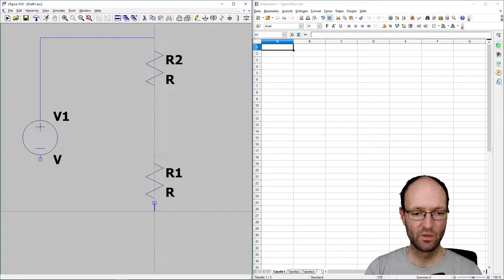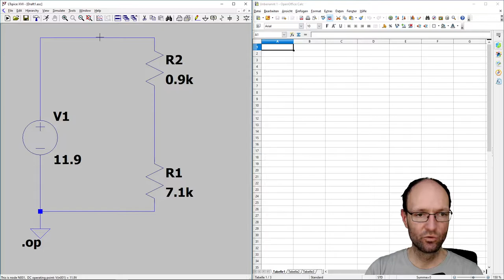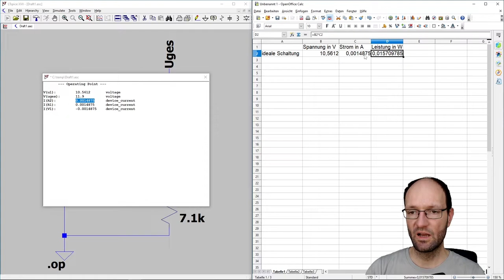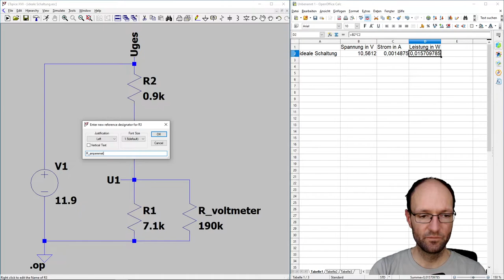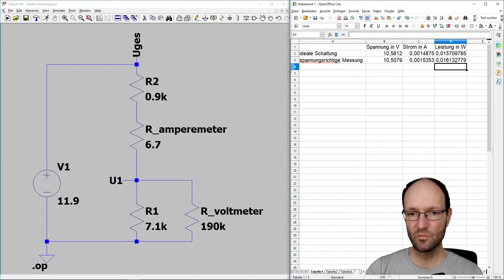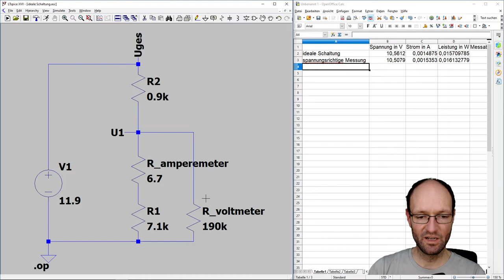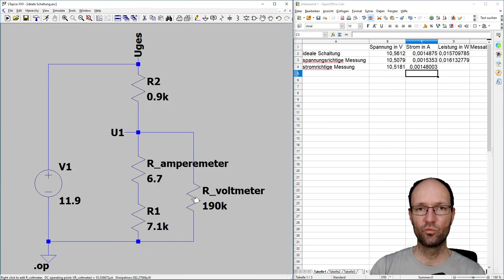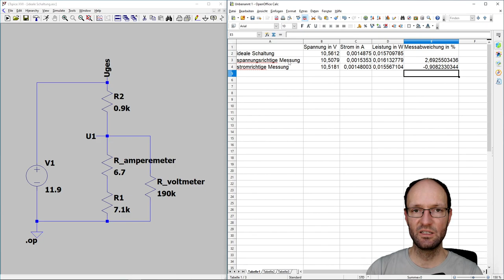Leistung an einem Widerstand mit spannungsrichtiger und stromrichtiger Messung in LTspice bestimmen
In diesem Video demonstriere ich kurz, wie man die in einem Widerstand umgesetzte Leistung durch eine Gleichstrom- bzw. Gleichspannungsarbeitspunktsimulation in LTspice bestimmen kann. Als Beispielschaltung wird eine Reihenschaltung zweier Widerstände an einer idealen Spannungsquelle benutzt. Nach der Simulation der idealen Schaltung zeige ich auch, welchen Einfluss die Innenwiderstände von einem Amperemeter (zur Strommessung) und einem Voltmeter (zur Spannungsmessung) auf die Messung der Leistung haben. Dazu simuliere ich zunächst die Schaltung mit der spannungsrichtigen Messung und bestimme die relative Messabweichung zur idealen Schaltung. Das gleiche Vorgehen wird dann für die stromrichtige Schaltung wiederholt.

Simulationsergebnis der idealen Schaltung:

       --- Operating Point ---

V(u1):  10.5612  voltage
V(uges):  11.9  voltage
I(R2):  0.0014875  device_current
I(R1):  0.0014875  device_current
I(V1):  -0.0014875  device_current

Simulationsergebnis der spannungsrichtigen Schaltung:

       --- Operating Point ---

Simulationsergebnis der stromrichtigen Schaltung:

       --- Operating Point ---

Kapitelmarken:
0:00 Erklärung der Schaltung
2:07 Knoten beschriften
2:43 Leistung in der idealen Schaltung
4:31 Spannungsrichtige Schaltung
6:53 Leistung in der spannungsrichtigen Schaltung
8:37 Messabweichung
9:40 Stromrichtige Schaltung
11:27 Leistung in der stromrichtigen Schaltung
13:30 Messabweichung